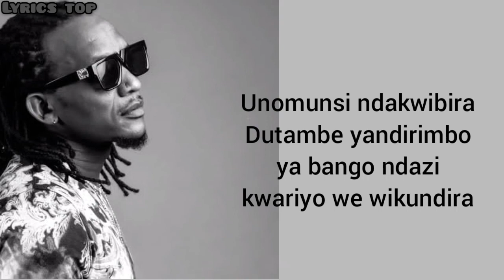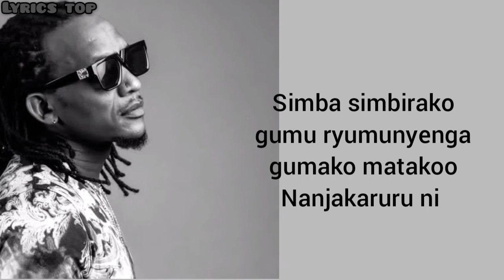Ado Josan - Hmm Ft Big Fizzo (Lyrics Video)